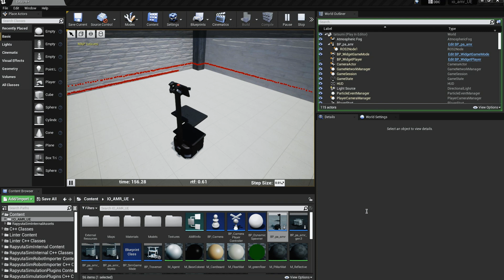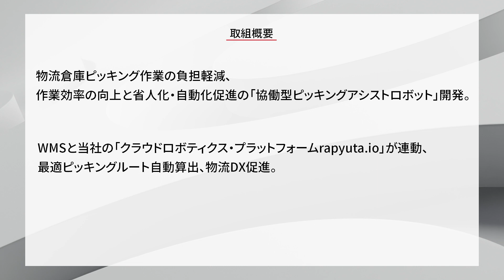44.【ラピュタロボティクス株式会社・埼玉県】ピッキングアシストロボット ラピュタPA-AMR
物流倉庫ピッキング作業の負担軽減、作業効率の向上と省人化・自動化促進の「協働型ピッキングアシストロボット」開発。WMSと当社の「クラウドロボティクス・プラットフォームrapyuta.io」が連動、最適ピッキングルート自動算出、物流DX促進。

◆冬のDigi田甲子園　投票はこちらから！